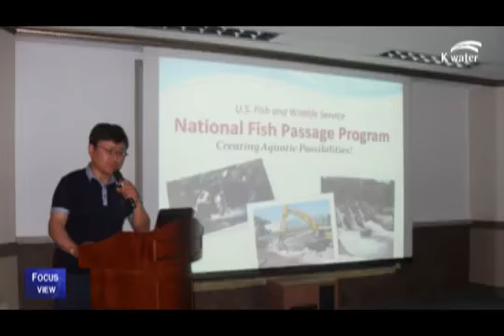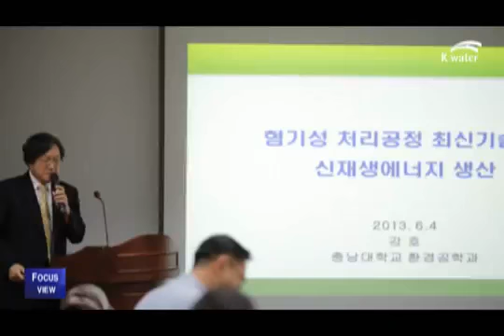[2013] K-water focus view (13.06.14)